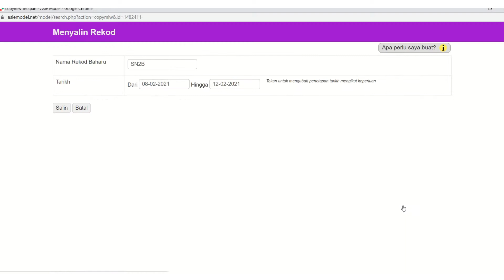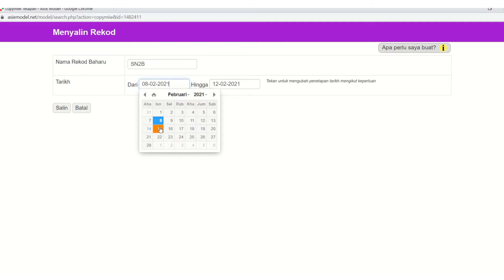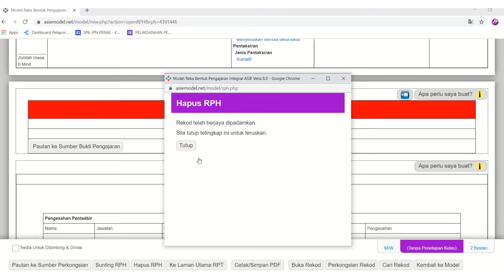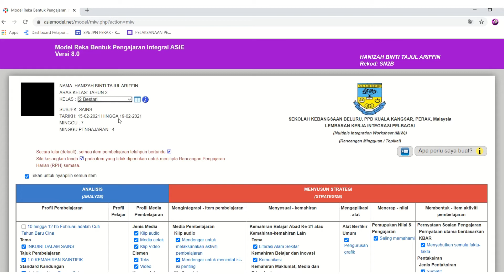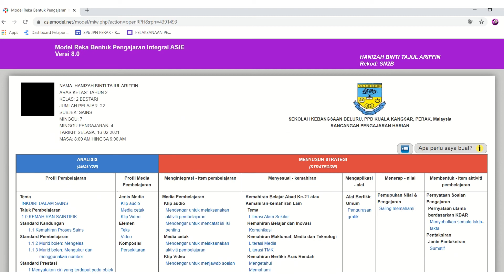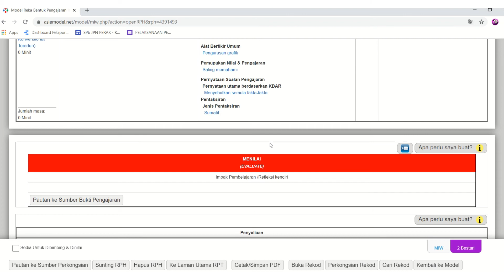CARA MENYALIN MIW UNTUK BUAT RPH BARU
Rancangan Pengajaran Harian yang disediakan setiap hari ada masanya masih lagi menggunakan tajuk yang sama dengan minggu sebelumnya. Maka kita akan menyediakan RPH yang baru, menggunakan kemahiran yang baru tetapi dengan MIW minggu lepas.
Amat mudah guru menyalin semula MIW tanpa membuat semula, dan hanya menyediakan RPH yang baru sahaja.
Dengan video ringkas ini, para guru boleh menyediakan RPH dengan mudah kerana masih menggunakan MIW yang lepas tanpa perlu menyediakannya lagi.
Harap video ini membantu rakan guru, kerana mengajar secara pdpr ini rentak kerja kita berbeza di mana lebih banyak bahan harus disediakan kerana murid di rumah guru di rumah.  Guru juga perlu mempunyai banyak masa untuk bahan. Harap video ini membantu.